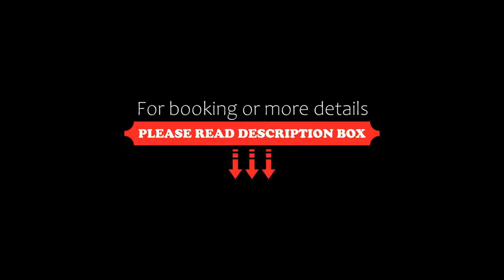Grand Hotel Gallia, Milano Marittima, Italy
About Property:
This property is 5 minutes walk from the beach. Centrally located in Milano Marittima, The Grand Hotel Gallia offers a tranquil location only only 30 m from the beach and 300 m from a thousand year-old pine forest. The hotel features a panoramic terrace, outdoor pool, and tennis court.
The rooms are luxuriously decorated with high-ceilings, large windows draped with curtains opening out onto a balcony. All come equipped ...
Property Type: Hotel
Address: Piazzale Torino 16, 48015 Milano Marittima, Italy
Searching For
1. Grand Hotel Gallia - Milano Marittima - Italy
2. Grand Hotel Gallia - Milano Marittima - Italy Address
3. Grand Hotel Gallia - Milano Marittima - Italy Rooms
4. Grand Hotel Gallia - Milano Marittima - Italy Amenities
5. Grand Hotel Gallia - Milano Marittima - Italy Offers and Deals
Audio Credit:
Track Title: Blank Slate
Artist: VYEN